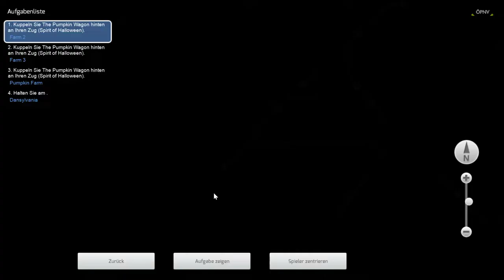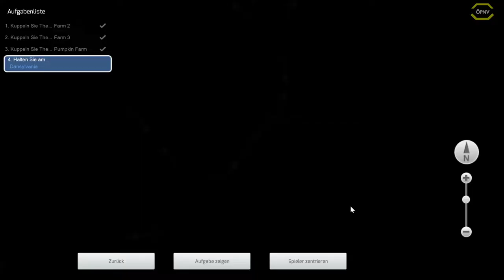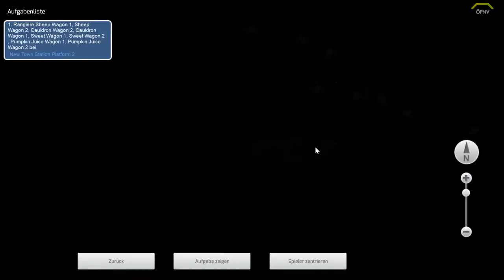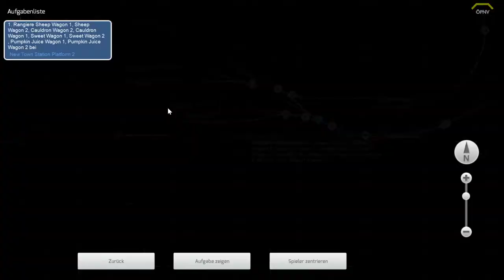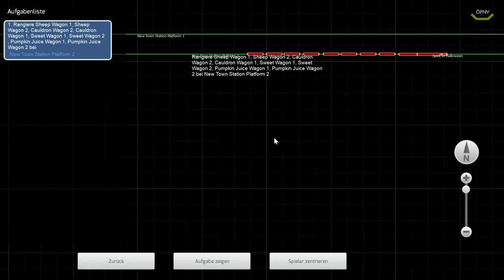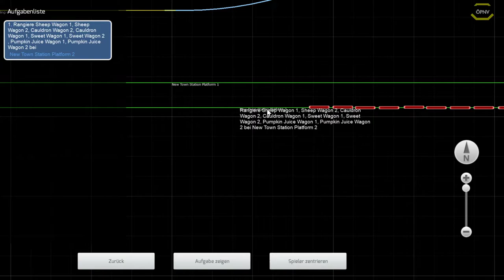Train Simulator 2020 🚝 Happy Halloween *PC/HD/TrackIR/60FPS/DE*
Lenkrad:
Logitech G27

WebCam:
Logitech C922 Pro Stream Webcam

Mikrofon:
Turtle Beach Ear Force P11

Videobearbeitungsprogram:
Cyberlink PowerDirector 16 Ultra

LG Bio